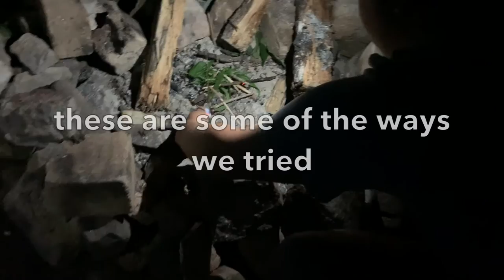Acadia National Park and Rock Climbing - pt 2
This was a longer video and ultimately the reason why I decided to break this video into three parts but hopefully you enjoy this part of the Maine trip and come back for part 3. Thanks!